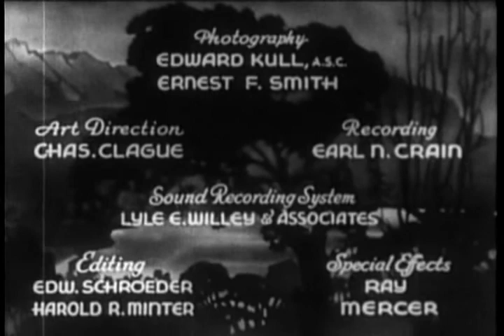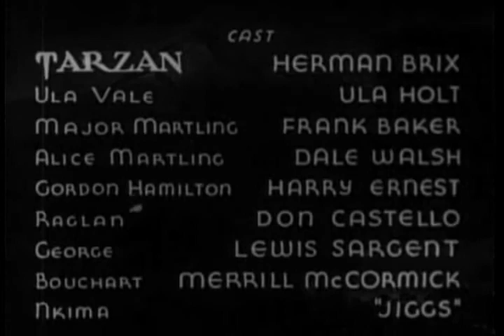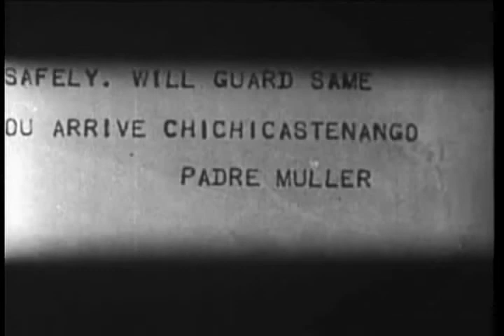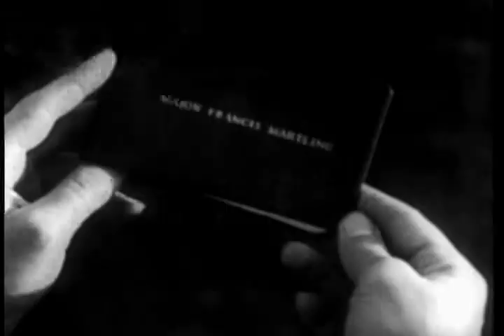The New Adventures of Tarzan (1 Africa) 1935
Tarzan goes to Guatemala to find his lost friend, D'Arnot. On the way he helps Major Matling search Mayan ruins for hidden jewels and an idol containing the formula for a powerful explosive.

Plot

Cast

Herman Brix as Tarzan, or Lord Greystoke, who travels from Africa to Guatemala to rescue his friend, French Lt. d'Arnot, who bailed out of his plane just before it crashed, following a lightning strike, into the uncharted jungles of Guatemala and is believed to be held by a tribe of lost natives. Douglas Fairbanks Jr. had suggested Herman Brix to MGM to play Tarzan. However, Brix broke his shoulder filming Touchdown for Paramount, and because his recovery period was uncertain, MGM cast Johnny Weissmuller in Tarzan the Ape Man instead. Sources disagree about Burroughs' involvement with Brix's casting. Some stated that Brix was hand-picked for this serial by Burroughs while others state that it was Dearholt who cast Brix and that Brix only briefly met Burroughs afterwards for a handshake and some photographs. Brix was never paid for his work on this film and after the war changed his name to "Bruce Bennett" in order to escape typecasting and work in quality projects again.

Chapter titles

1. The New Adventures of Tarzan
2. Crossed Trails
3. The Devil's Noose
4. River Perils
5. Unseen Hands
6 .Fatal Fangs
7. Flaming Waters
8. Angry Gods
9. Doom's Brink
10. Secret Signals
11. Death's Fireworks
12. Operator No. 17 -- Re-Cap Chapter